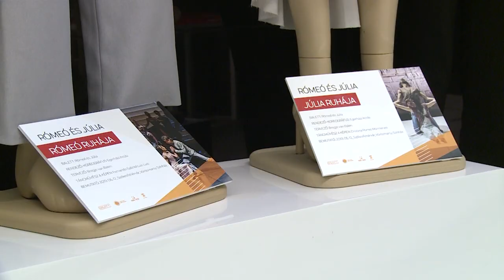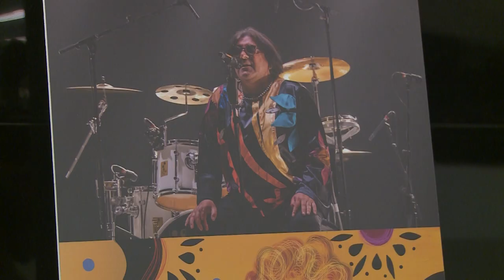231202 Jelmez és ami mögötte van I. rész Egerházi Attila Pokrovenszki Krisztián